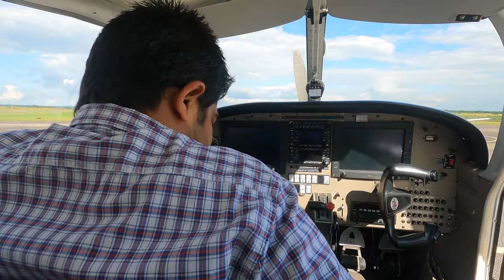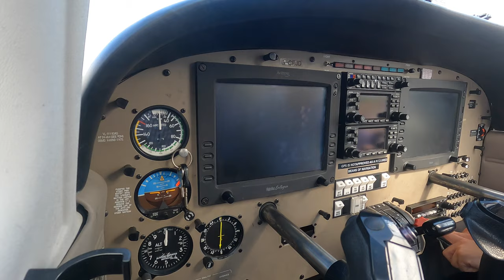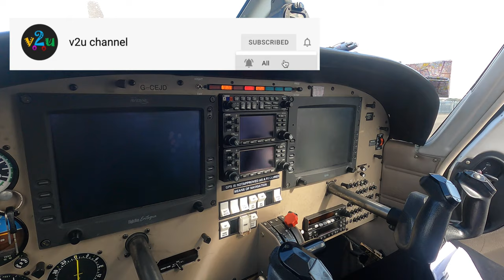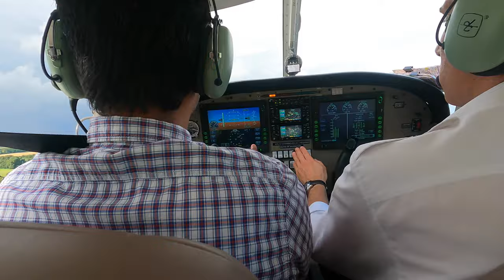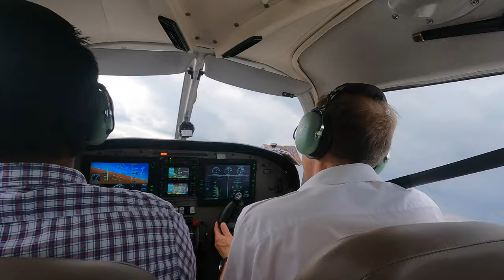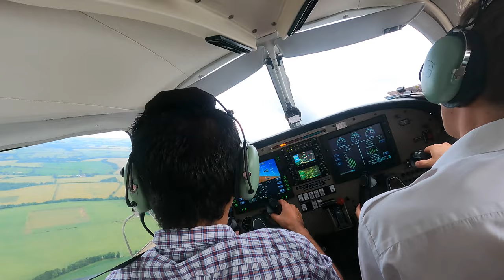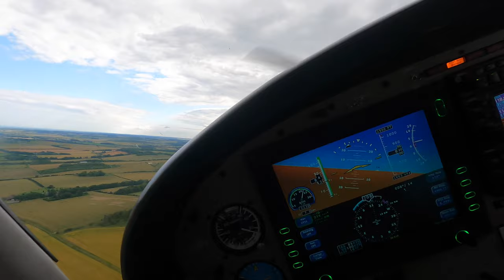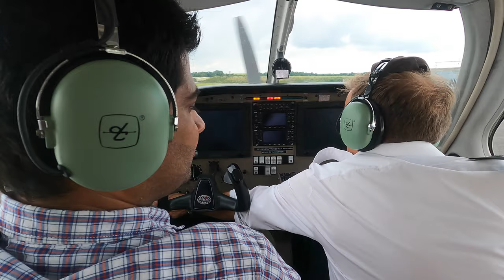Flying a Light Aircraft for the First Time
Contact Vantage Aviation and Thruxton Aerodrome to Book Your Flying Experience